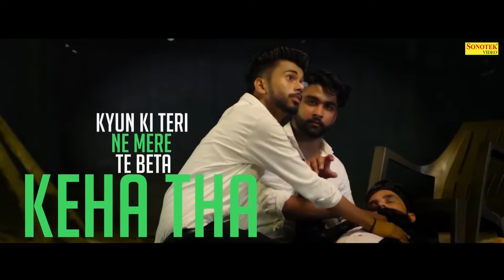GULZAAR CHHANIWALA | Maharaja | New Haryanvi Songs Haryanavi Video 2021| Shine Music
Label - Shine Music
Digitel Work :- RAJESH KUMAR